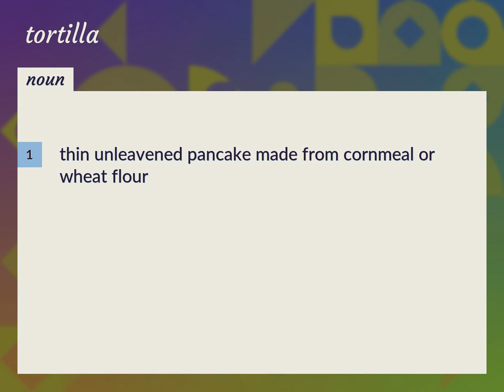Tortillas | meaning of Tortillas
What is TORTILLAS meaning?